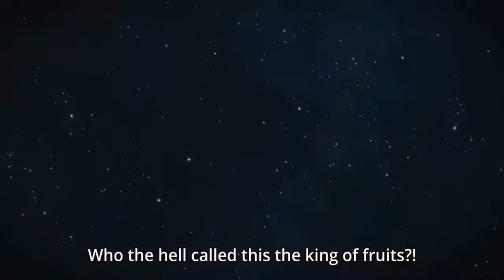anime funny moments-76 cute anime girls getting horny jealous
Anime list :
Maburaho
Magaka
Ao no kanata no four rhythm
Uchuu Senkan Tiramisù
Danshi Koukousei No Nichijou
First Love Monster
Tada-kun wa Koi wo Shinai
Sora yori mo Tooi Basho
Seto no hanayome
Shinmai Maou no Testament